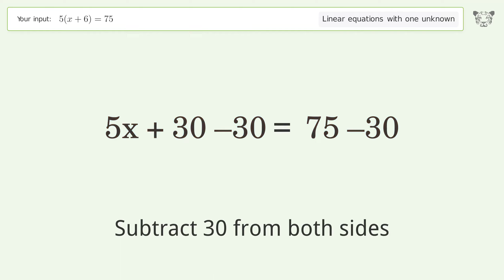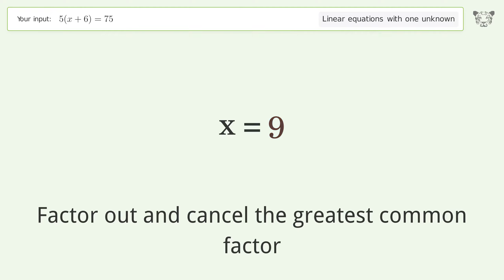Linear equation with one unknown: Solve 5(x+6)=75 step-by-step solution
Solving 5(x+6)=75 using the linear equation with one unknown solver

for a step-by-step and more tips and tricks for dealing with linear equations with one unknown.